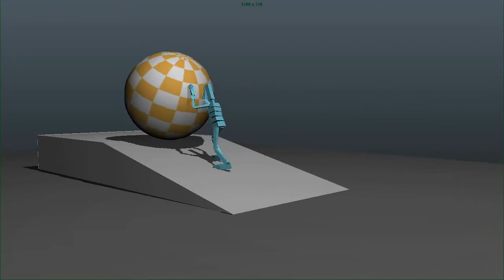CG Protege Students' Demoreel 2014 - Nazmi (3D Character Animation)